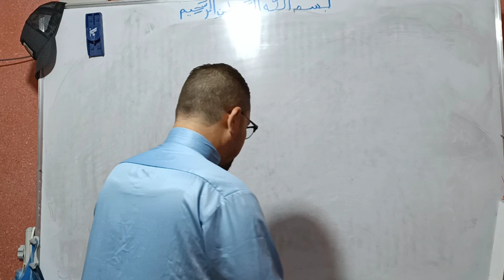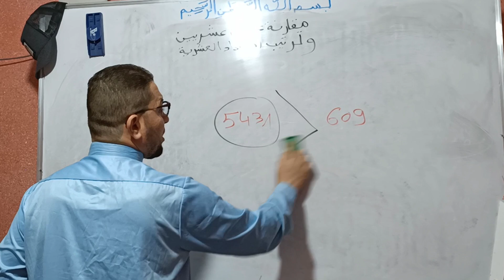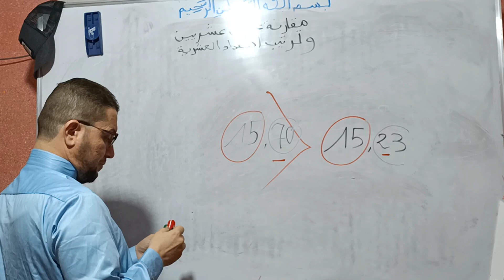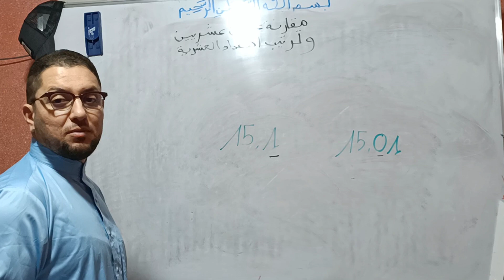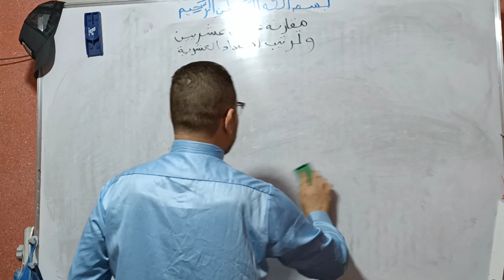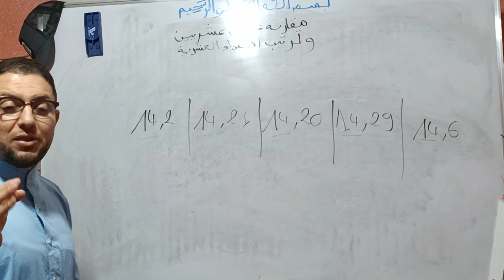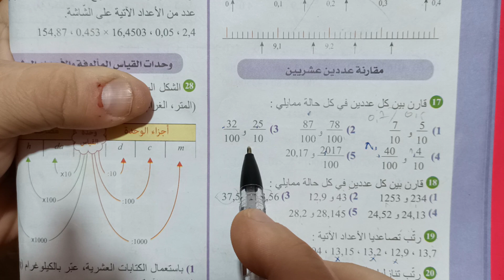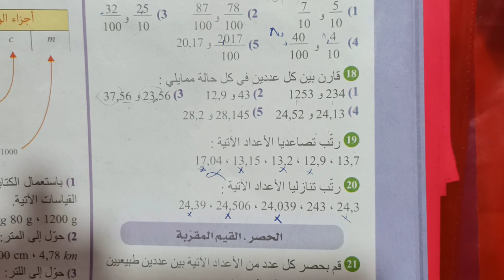مقارنة عددين عشريين و ترتيب الأعداد العشرية دروس الأولى متوسط الرياضيات شرح مبسط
مقارنة عددين عشريين ترتيب الأعداد العشرية المقارنة و التريب
دروس الأولى متوسط رياضيات الرياضيات شرح مبسط